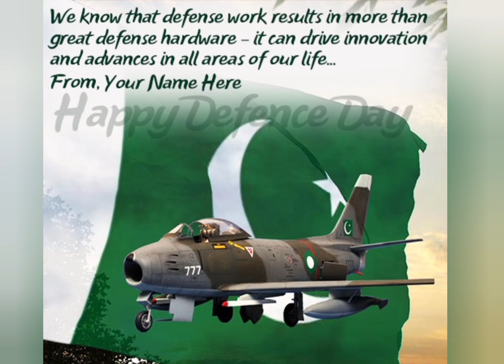6 September 1965/6 September /Pakistan Defence Day/ Happy Defence Day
#6 September /Pakistan Defence Day/ Happy Defence Day